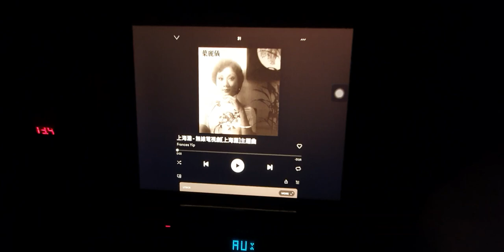ZR speaker setup : 上海灘-無線電視劇[上海灘]主題曲 by Frances Yip